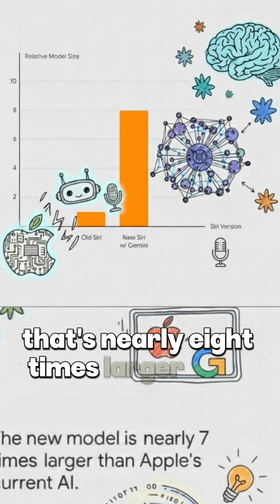Is Siri About to Get a MASSIVE Upgrade with Google AI?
🎥 Welcome to "Insights With Santhosh" Channel! 🌟

✨ Explore knowledge, technology, and facts that inspire!